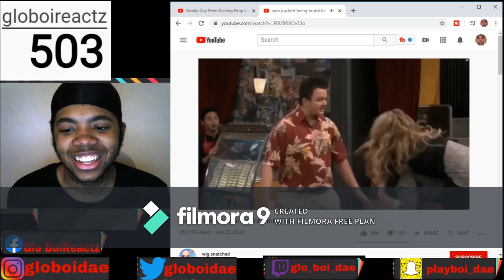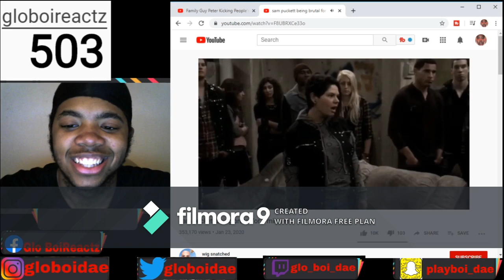Sam Puckett Being Brutal For 4 Minutes Reaction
Hey glogang I Just Wanted To Let You Know If You Stayed With Me Till The End Of The Video Sam Puckett Being Brutal For 4 Minutes Reaction Your A Real One🙏🏽🙏🏽 Be Sure To Like The Video And Subscribe To The Channel To support the glogang 🤘🏽 Subscribe for more content
10 LIKES ?